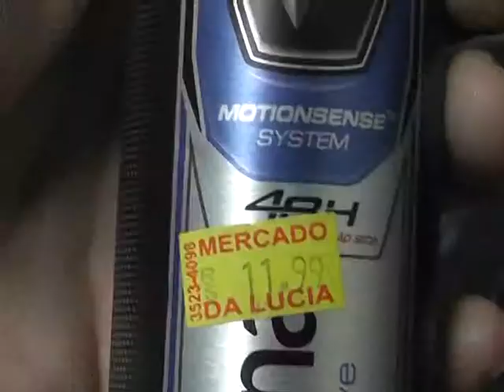HOMENS SÃO PRESOS COM DESODORANTES FURTADOS NO LAR PARANA